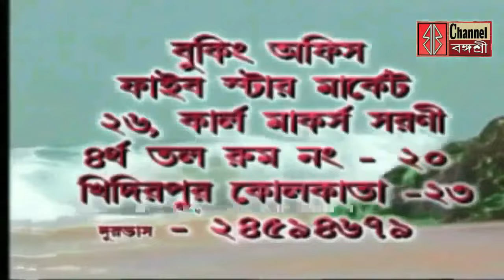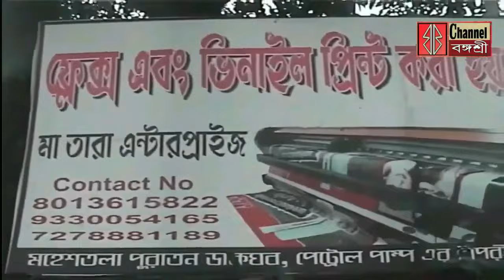কংগ্রেস সমর্থিত বাম প্রার্থীরা মনোনয়ন পত্র জমা দিলেন